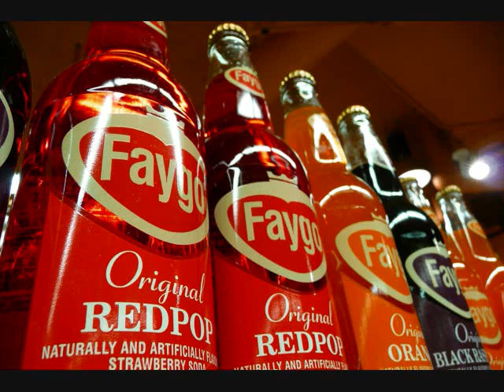FAYGO - Remember When You Were A Kid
FAYGO pop founded in Detroit, Michigan in 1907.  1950's commercial featured The Faygo Kid and Faygo Old Fashioned Root Beer.  In 2007 Faygo celebrated it's 100 anniversary.  This commercial song Remember When You Were A Kid, is also known as the "Faygo Boat Song".